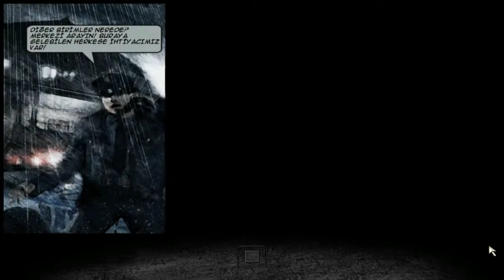MAX PAYNE 2/ THE FALL OF MAX PAYNE (BÖLÜM 1) SENİ ALAKADAR ETMEYEN İŞE GİTMEYECEKSİN KARDEŞİM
Biraz Gameplay gibi oldu oyun benim sesimi bastırmış diğer video da sesimi ayarlarım kusura bakmayın.